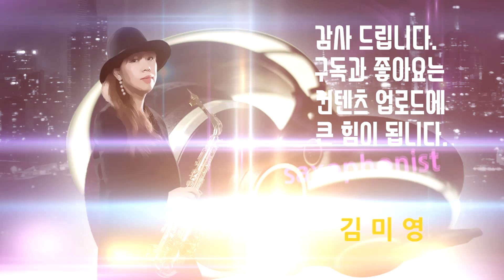미스트롯-진정인가요(김연자)-알토 색소폰 연주 (김미영)